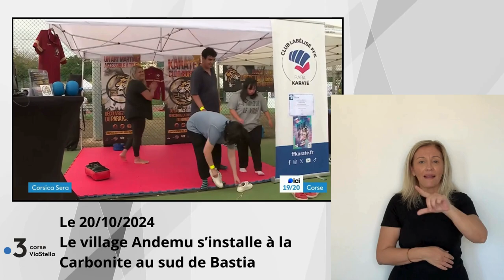20.10.24 Le village "Andemu" s'installe à Bastia